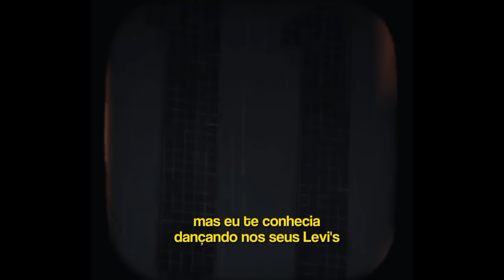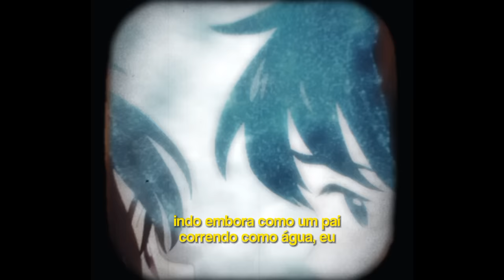você desenhou estrelas ao redor das minhas cicatrizes ...(speed up & tiktok version)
anime: drifting home